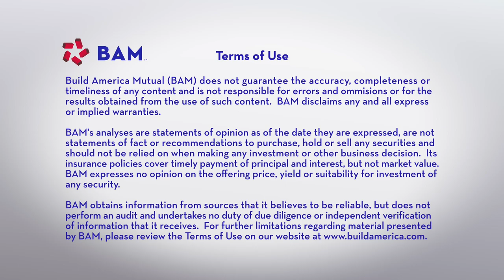Wall Street's Outlook for Munis: Bloomberg Radio, 12/06/22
Kevin Danckwerth, Head of Municipal Trading at Citi, and Glenn McGowan, Co-Head of Municipal Underwriting at RBC, joined Bloomberg Radio to discuss investor and issuer trends heading into 2023, when volume is expected to increase from 2022's restrained levels